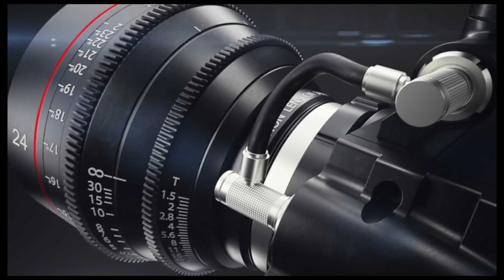Europa Romski Bal - Ramko Ramadan Bislim & Ork.Gazoza // PT.6 Ko Düsseldorf 2024 // JunyProduction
Bijav 2024
ERDJAN 2024
TARKAN 2024
ERVIN SHOW 2024
bernat 2024
2023
JUNYPRODUCTION 2024

TALLAVA 2024